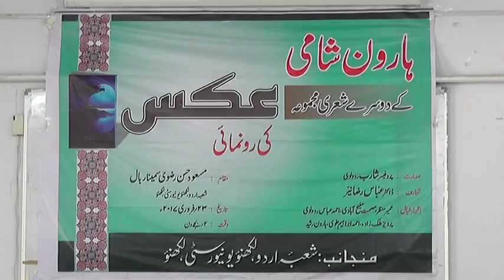Casting & Highlight | Sheri Majmua "Aks" Ka Rasm-e-Ijra | Haroon Shaami | Lucknow University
SHERI MAJMUA "AKS" KA RASM-E-IJRA
Shayer : Janab HAROON SHAAMI Saheb
On : 23rd February 2017
Venue : MASOOD HASAN RIZVI SEMINAR HALL, Urdu Department Lucknow University
Organized By : Urdu Department Lucknow University, Lucknow

Presented By : Mohd. Asghar Kintoori & Karrar Haider Jaan Jarwali
Cameraman : Rahul Singh Chauhan
Camera Asstt. : Kumail Ali, Yusuf Raza, Mehdi Hasan "Sonu"
Production Manager : Mahtab Husain & Mahmood Rizvi
Video Editor : M. Abuzer Kintoori

Aijaz(Josh-e-Azza) 2017
Ashfaq-Marchant 2017
Awaz-e-Karbala 2017
Azadari-e-Murshidabad
Daniyal 2017
Dar-e-Batool 2017
Hala Party
Qurban Jafri
nohay 2017
sarwar 2017
nohay 2017-17
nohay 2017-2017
nadeem sarwar
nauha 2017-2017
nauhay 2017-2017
nohay
how to
scrapbooking (hobby)
noha
epic
daniyal
islam
shia
2017
farhan
allah
iraq
song
lyrics
album
naat
qawali
duwa
salawat
ibadat
talwar
tatbeer
zanjeer
qama
azadar
pursa
sham
karbala
matamdari